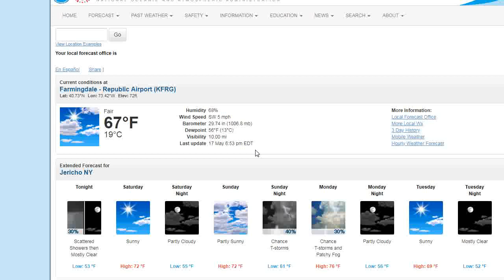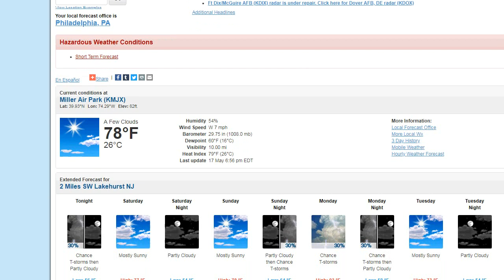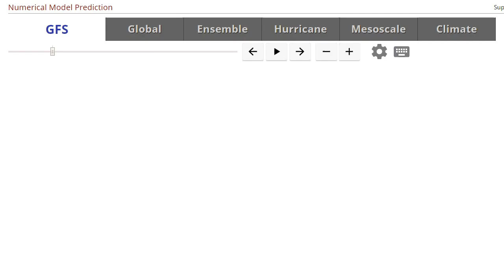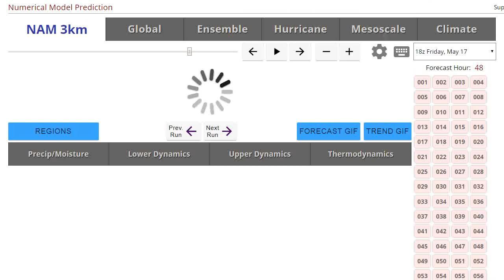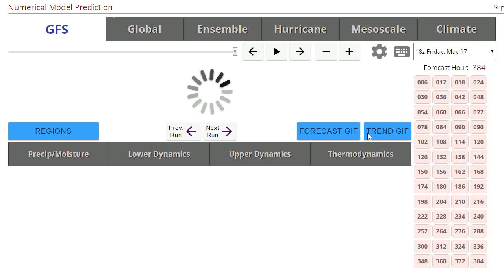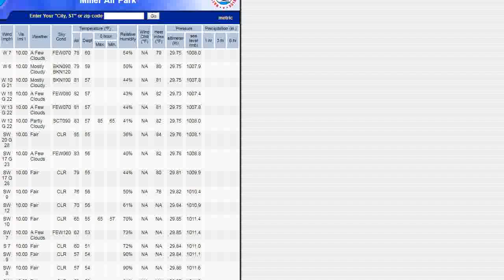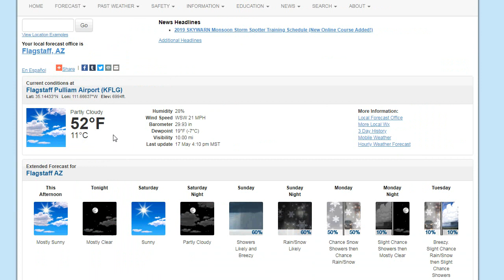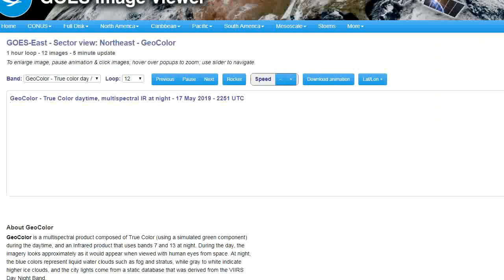Weather Update: Jersey bakes while we get a break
A very hot day across New Jersey today where Toms River hit 85 degrees! Highs weren't so brutal over Long Island, mainly upper 60s and low 70s. The weekend should be partly sunny with highs around 70, and with a ridge building in the East expect above normal temperatures and less rain for the rest of May.